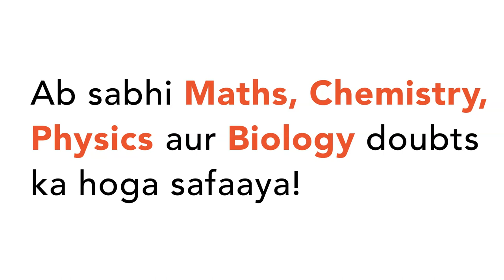Which is a limbless amphibian?